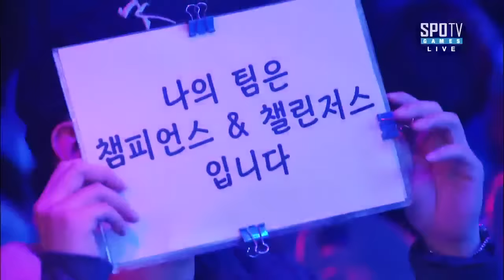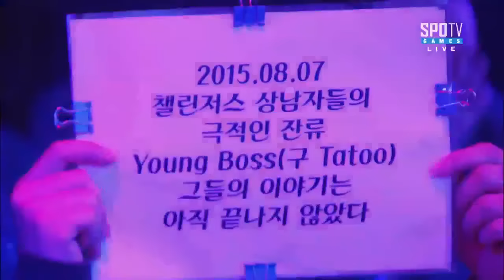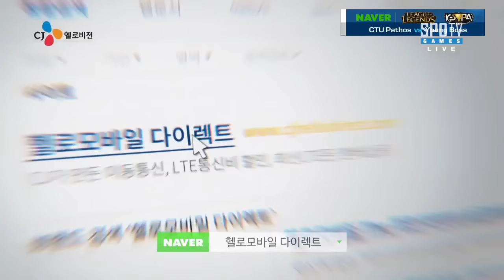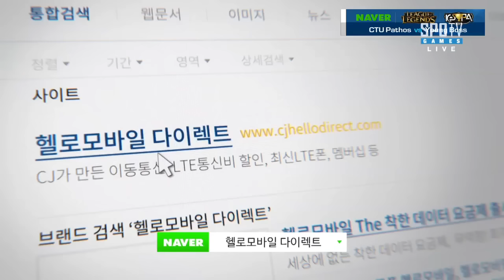CTU Pathos vs Young Boss - KeSPA Cup Day 1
CTU Pathos vs Young Boss - KeSPA Cup Day1